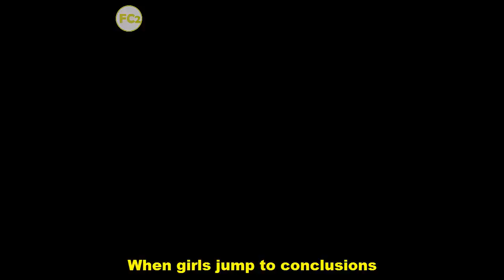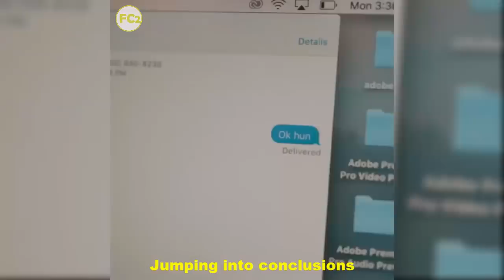Whleli Funny Beyond Vine Compilation 2018 | New Leli Hernandez Vines - Funny Compilation2